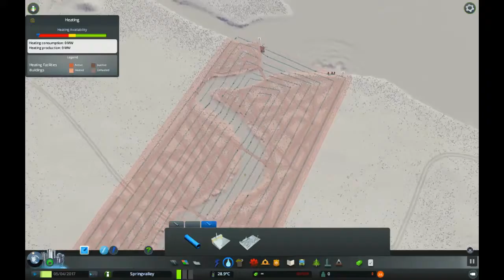Let's play Cities Skyliine part 2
Hello and welcome to the gentleman show!
this is a new project that i am starting so bare with me and have fun :)
any idea's on how i could improve would be welcomed in the comment's so be nice.